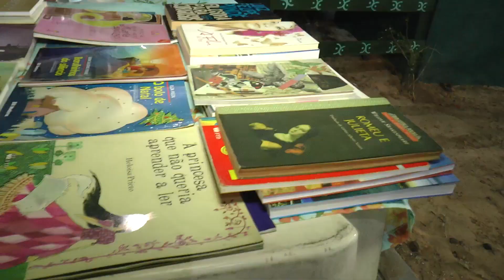Empreendedorismo em tempos de pandemia.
Matéria realizada pela aluna Rochelle Roldão do curso de jornalismo do Centro Universitário Estácio do Ceará, mostrando o empreendedorismo em tempos de pandemia. Evento realizado por Márcio Andrade do Se Oriente Produções & Promoções
Repórter: Rochelle Roldão.
Cinegrafista: Eder Bicudo.
Edição & Finalização: Eder Bicudo.
Realização: Se Oriente Produções & Promoções.